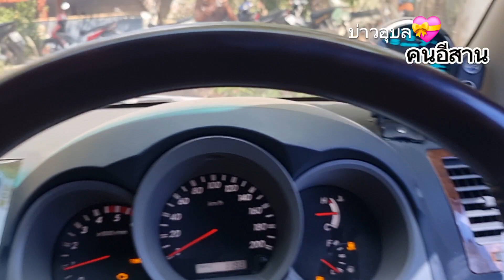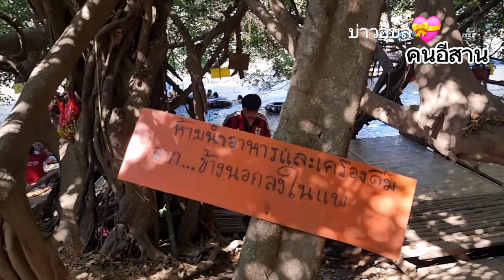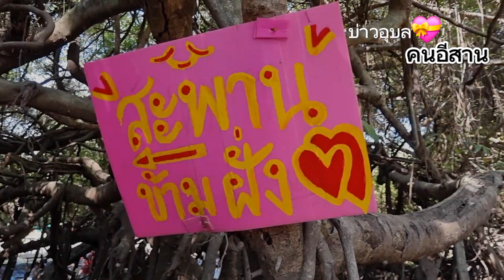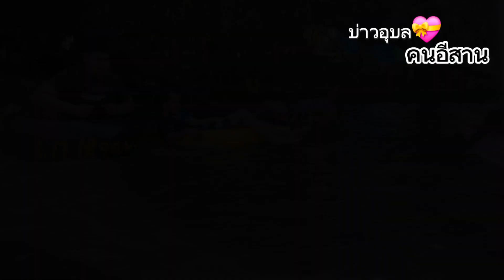ตะลอนเที่ยวอุบล​ ทีเด็ดเมืองดอกบัวงาม​